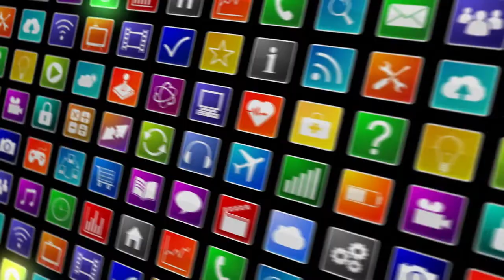FLYING APPS BACKGROUND - NO COPYRIGHT VIDEO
This is musical Channel. I upload music songs to you all for creating background music or normal music. It is not copyright music.